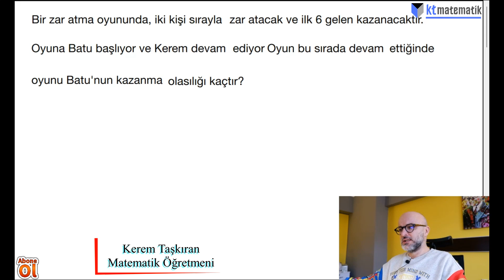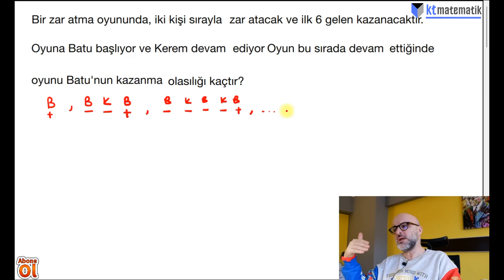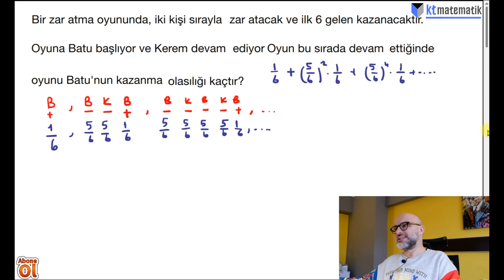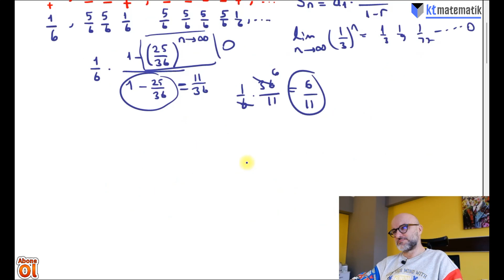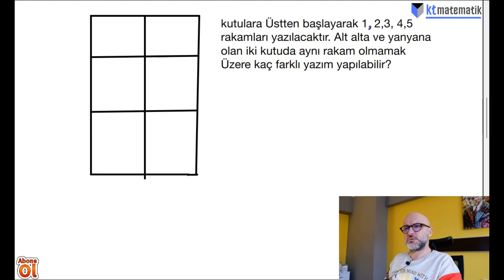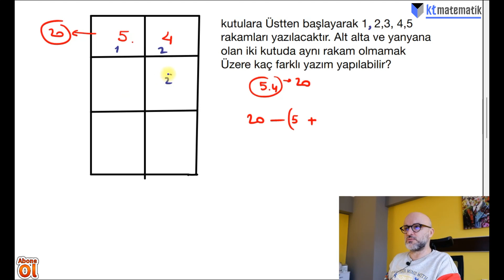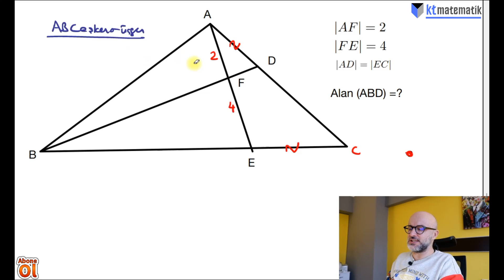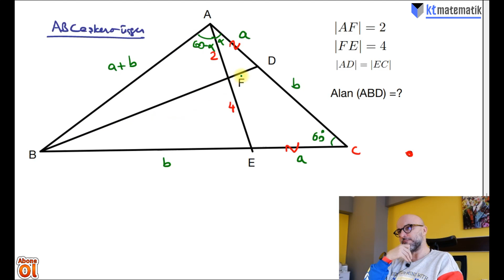Pazara Özel 3 Süper Soru